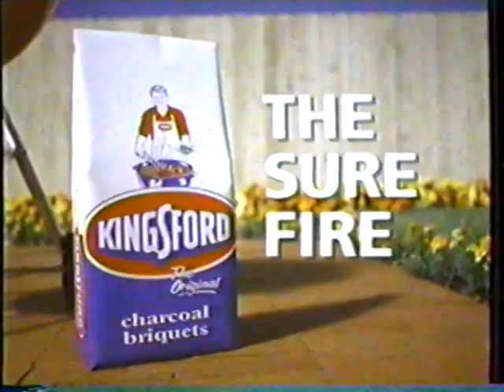1996 Kingsford Charcoal "Hey Good Lookin" TV Commercial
This commercial aired May 20th, 1996. It appeared during a broadcast of the soap opera "As the world turns" on CBS Channel 2.